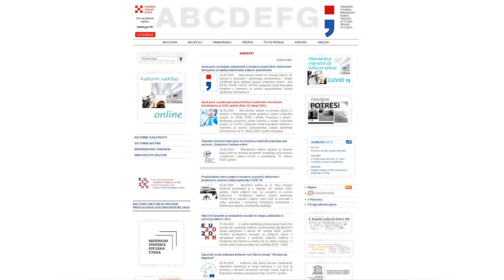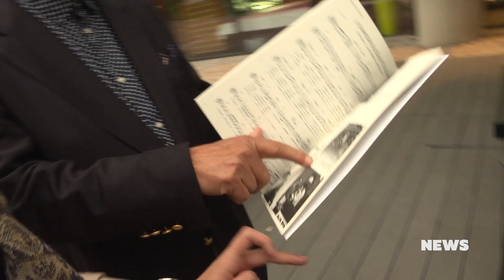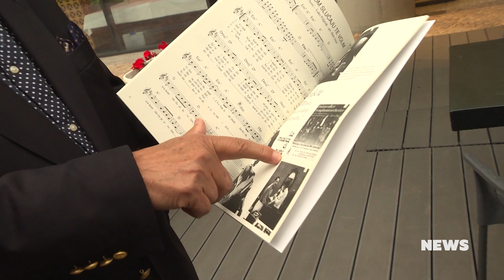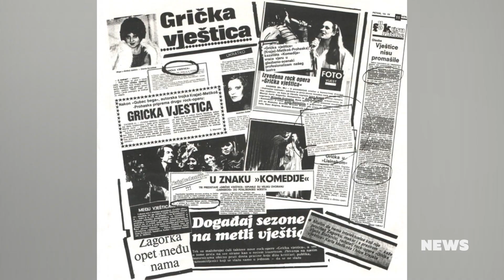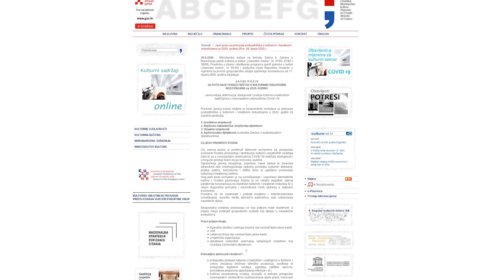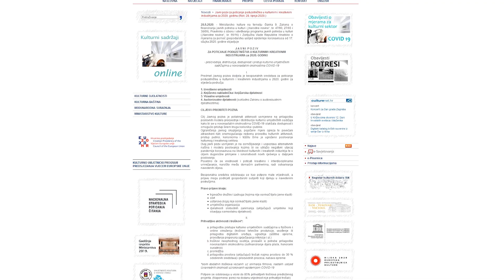CMC NEWS 29.05.2020. - Domagoj Šimek, Đelo Jusić, SuperStary, Ivica Šeferzi, Tamburaši Milenij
1. Od sobe do sobe - tjedan završava Domagoj Šimek
2. Sjećanje na maestra Đelu Jusića – njegovu "La musica di notte" izveli brojni kolege i prijatelji
3. Dalibor Petko  i grupa SuperStary vode nas u svijet rock and roll klasika i hitova
4. Prije šesnaest godina napustio nas je Ivica Šeferzi
5.  Javni poziv za poticanje poduzetništva u kulturnim i kreativnim industrijama za 2020. godinu
6. Tamburaši Milenij imaju novi singl – donosimo premijeru spota To smo mi